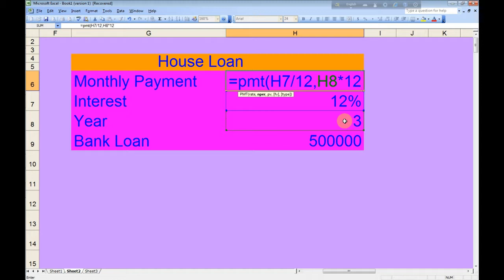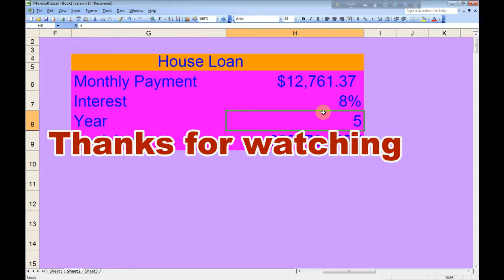House loan in bangla tutorial